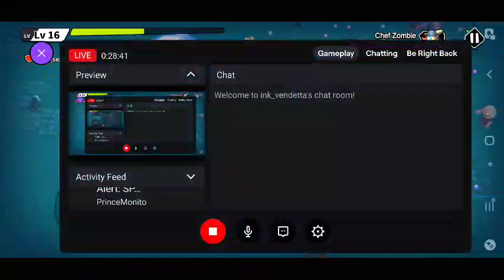April 5, 2023